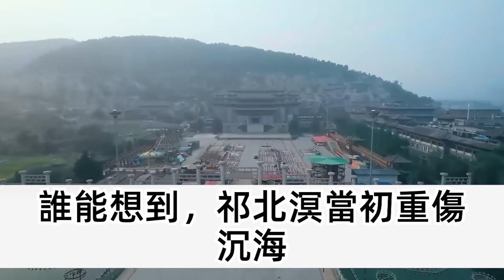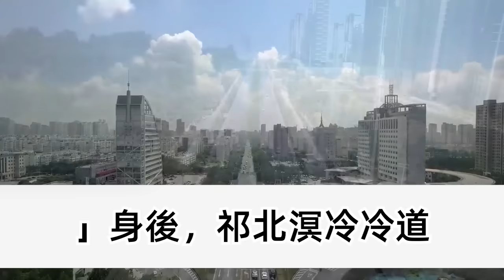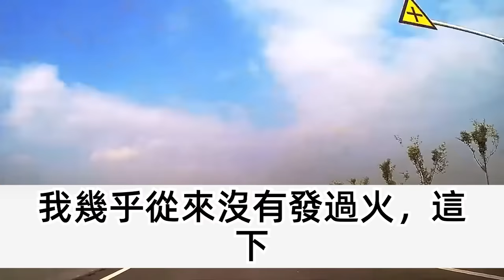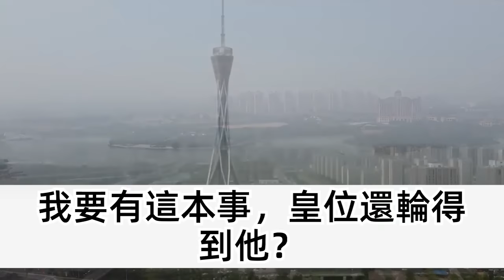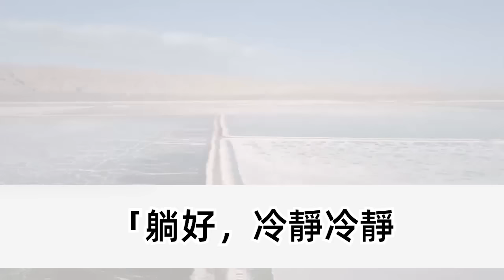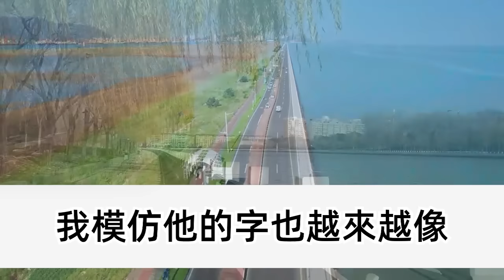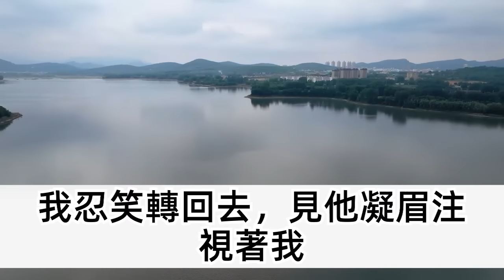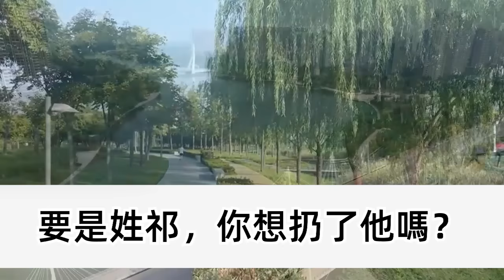夫君戰死沙場屍骨無存，還在守喪期的我被賜婚丞相，3年後就在我與他親熱之時，將軍提著刀踹開了我的房門，兩任丈夫刀劍相向 氣急，我反手鎖上房門 這樣做…